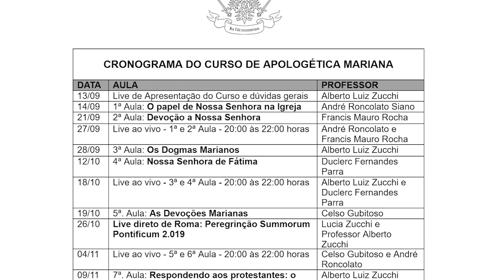A Intercessão da Virgem Maria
Iniciaremos o Curso de Apologética Mariana dia 13/09

VAGAS LIMITADAS

EAD Montfort